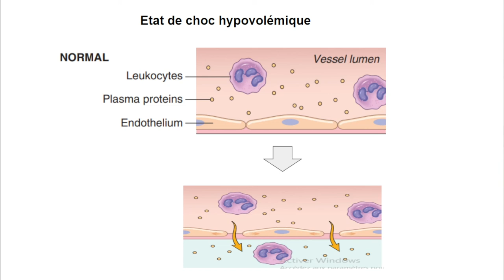4-brulures et état de choc